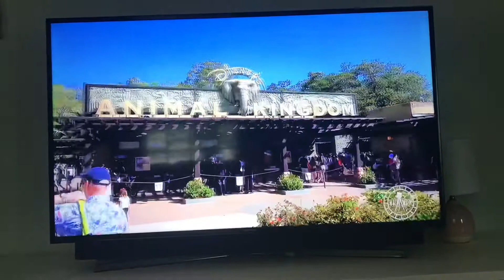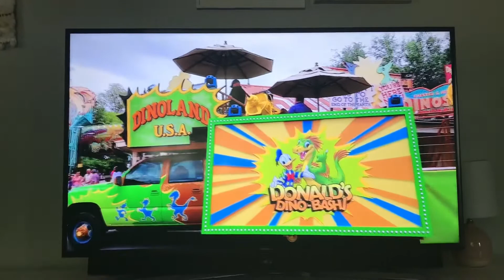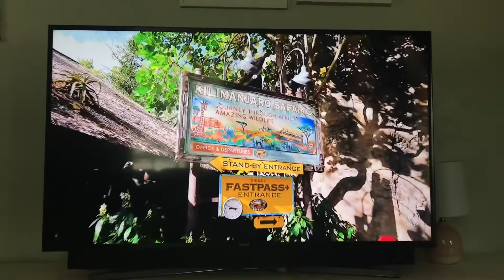Quarantine: Day 67 - Disney Day at Home! The Animal Kingdom, animals everywhere... obviously.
We would have been at Disney’s Animal Kingdom today, and we’re pretty bummed that we aren’t there. But we continue our Disney vacation in spite of Coronavirus! Another Disney Day at home, this time with animals!!!

Below you will find links to the lovely videos highlighted in our Disney day at home. Please give them a watch, like, and follow!